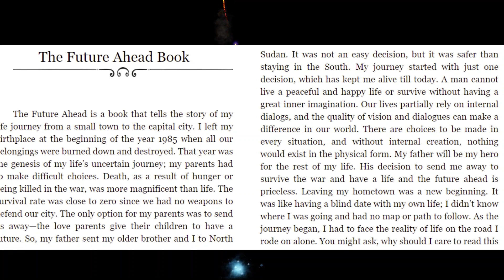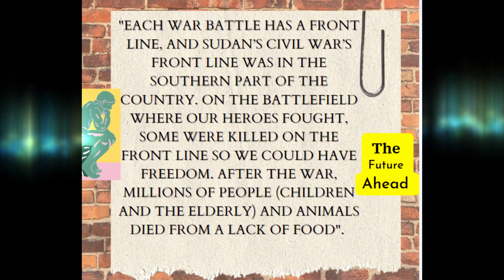The future Ahead is life story book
Welcome everyone to my YouTube channel. Making learning accessible is my mission, and your feedback is appreciated and that will help me to improve the topics.  I upload  video in this channel about this kind of tag like solving inequalities,solving inequalities and graphing solutions,solving inequalities with fractions,linear inequality,solving inequalities using addition and subtraction,symbols for inequalities,solving and graphing inequalities,linear inequalities,graphing inequalities, equations, and inequalities, math hacks, math, math tricks, hacks, maths, easy life hacks, simple life hacks, math hack, mental math, match hacks, math life hacks,math tips, brett berry math hacks, math tricks and hacks,Vedic maths tricks, match hacks and tricks, maths tricks, maths tricks for fast calculation, mental math tricks,math tricks for kids,mathematical induction,mathematical,genetics probability problems and solutions,math problem solve application,linear programming formulation problems and solutions,mathematical proof,maths puzzle solution,principle of mathematical induction,lpp problem formulation,lpp formulation problems,app to solve math problems,problems on formulation of lpp,formulation of lpp problem,mathematical induction for jee, factoring trinomials,factoring,trinomials,factoring trinomials ax2+bx+c,factoring trinomials by grouping,trinomial,factoring perfect square trinomials,factoring trinomials ac method,factoring trinomials with leading coefficient not 1,factoring trinomials easy way,how to factor a trinomial,factoring binomials,factoring polynomials,factoring trinomials ax2+bx+c by grouping,factoring trinomial ,fast math tricks,math tricks for fast calculation,maths tricks for fast calculation,math without calculator,calculator trick,solve mcqs without calculator,multiplication without calculator,calculation without calculator,sagar sharma without a calculator,computer science,algebra complete gate course,computer awareness,nlp neural network tutorial,computer awareness for bank po,neural network python,computer awareness for competitive exam,deep learning neural networks explained. You will enjoy while listening, and watching my videos, so stay with me with your subscription, likes, comments, and share.